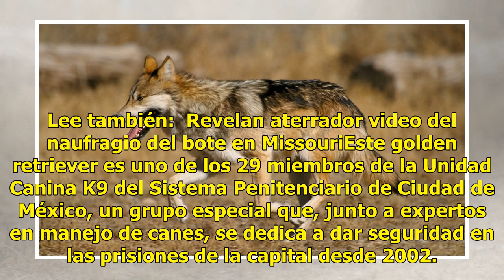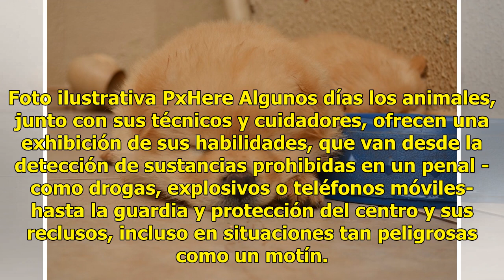Los caninos que cuidan las temibles cárceles mexicanas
Maverick, Carter o Beto son algunos de los perros que conforman el K9, el fiel equipo de perros que trabaja en las penitenciarías de Ciudad de México desde hace casi 20 años en labores de protección, guardia y detección de sustancia ilícitas. Lee también:  Bebé nace en restaurante y recibe impresion...